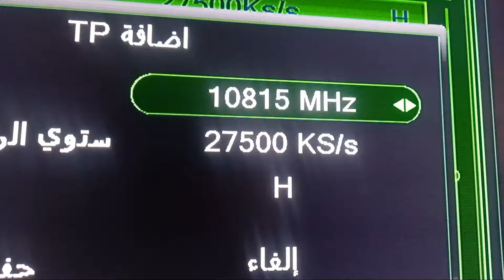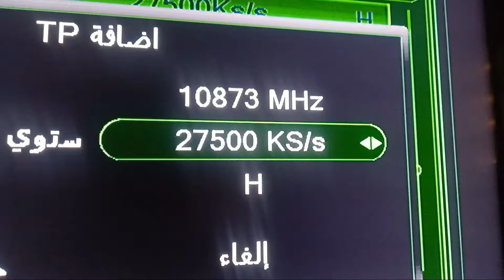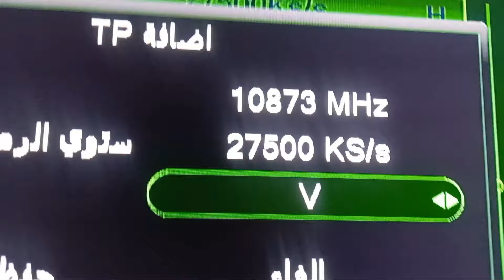مبروك افتتاح قناة الافلام المنتظرة على النايل سات / عودة قناة رهيبة قوية/ افلام حب رومانسية /Movies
تردد قناة أفلام حب ورومانسية Movies - افضل قنوات افلام للكبار على النايل سات لأروع الأفلام الرومانسية والحب!
استمتع بأروع قصص الحب والرومانسية مع تردد قناة أفلام حب ورومانسية Movies، واكتشف أفضل قنوات افلام للكبار على النايل سات لمشاهدة الأفلام الرومانسية والحب بكل جودة وتميز. لحظات ساحرة بانتظارك، لا تفوتها!
استمتع بأفضل أفلام الرومانسية والحب على قنوات الأفلام للكبار على النايل سات. اكتشف قصص الحب الجميلة والمثيرة التي ستأسر قلبك وتجعلك تعيش لحظات ساحرة ومثيرة. انغمس في عوالم الرومانسية والمشاعر مع تشكيلة مميزة من الأفلام التي لا تنسى.
تردد قناة افلام ترفيهية تعال استمتع بأفلام الحب الرومانسية على النايل سات!
مع افضل افلام حب على النايل سات شاهد جرعة يومية من الرومانسية والإثارة!
تردد قنوات افلام للكبار: في هذا الفيديو ستعيش تجربة سينمائية لا تُنسى!
تعرف على أحدث الأفلام الرومانسية على قنوات افلام ترفيهية!
اكتشف معنا أجمل قصص الحب على النايل سات مع قناة افلام ترفيهية!
قدمت لكم قنوات افلام للكبار ضمن رحلة سينمائية مثيرة بانتظارك!
تردد قنوات افلام ترفيهية رائعة : اخترنا لك أفضل الأفلام الرومانسية!
استمتع بأفضل أفلام الحب والرومانسية على النايل سات!
قناة افلام ترفيهية - الوجة المثالية لعشاق الأفلام الرومانسية!
تردد قنوات افلام للكبار - انغمس في عالم الرومانسية والإثارة!
اكتشف عالم الحب والرومانسية مع قنوات افلام للكبار - الوجهة الأولى للإثارة!
تردد قنوات افلام ترفيهية - استمتع بأجمل لحظات الرومانسية والترفيه!
تعرف على أفضل الأفلام الرومانسية على النايل سات مع قنوات افلام ترفيهية!
استمتع بالإثارة والرومانسية مع قنوات افلام للكبار - ترددك المفضل!
جرب تجربة مميزة مع قنوات افلام ترفيهية - الوجهة المثالية للرومانسية!
تردد قنوات افلام ترفيهية: اخترنا لك أفضل الأفلام الرومانسية!